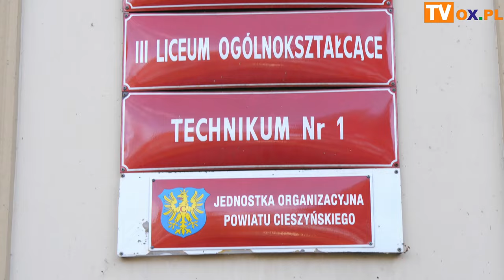Ślubowanie klasy OPW w "Szybinie"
W czwartek 7 listopada na terenie wokół szkoły im. Władysława Szybińskiego w Cieszynie miało miejsce uroczyste ślubowanie klasy pierwszej Oddziału Przygotowania Wojskowego.